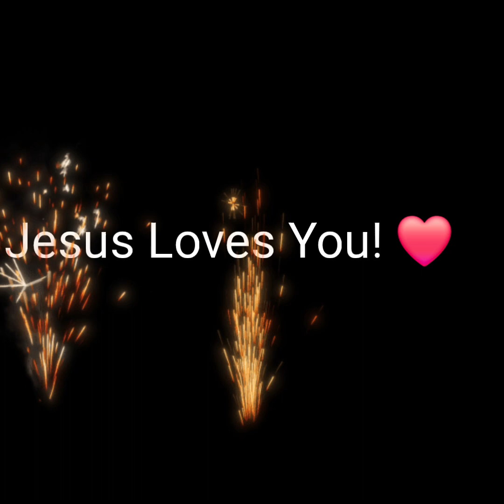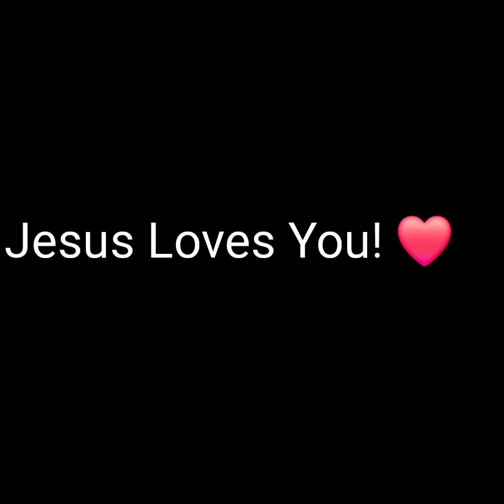"The Glamourous Godly Life"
lakitatsharpebooks.wixsite/my-site-1